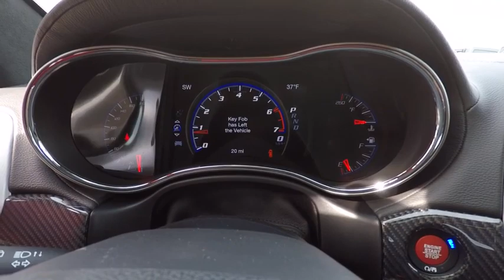2018 Jeep Grand Cherokee St. Charles IL J7070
2018 Jeep Grand Cherokee SRT

1611 E. Main St.

Ivory 2018 Jeep Grand Cherokee SRT 4WD 8-Speed Automatic SRT HEMI 6.4L V8 MDS